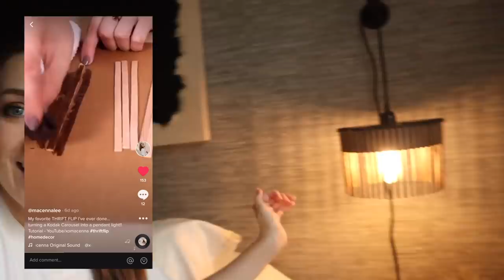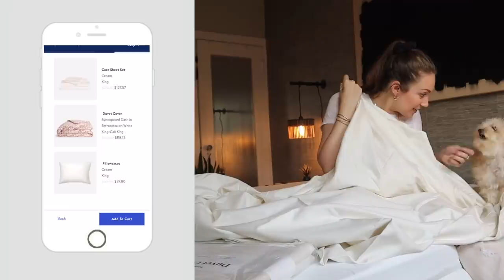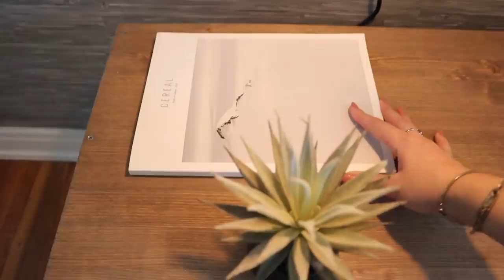new bedroom decor + clean with me | XO, MaCenna Vlogs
DIY Channel:  @XO, MaCenna

deep cleaning my bedroom and adding some new decor pieces :) also I've been needing some drawers in my side table so I DIYed some hehehe! Hope you guys enjoy the vlog!!!

Morning - Text Me Records